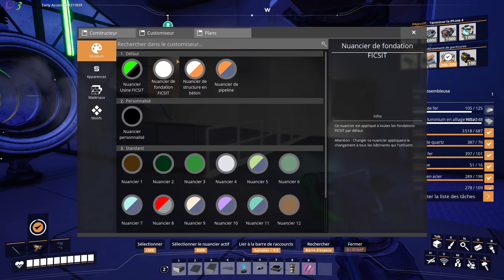Laissez passer le bus | Let's Play Satisfactory Coop [FR] E164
Laissez passer le bus | Let's Play Satisfactory Coop [FR] E164, une partie de jeux tranquille en live stream.